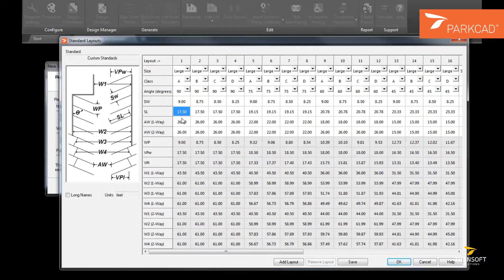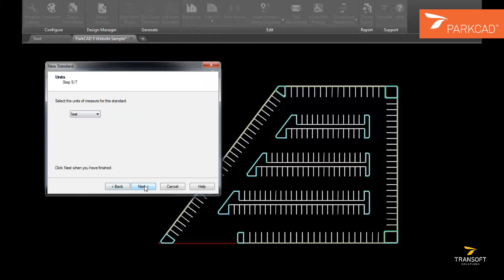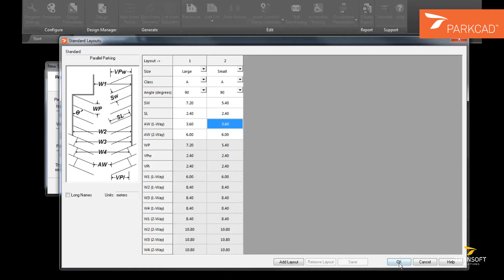05 ParkCAD Creating Custom Standards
This video demonstrates how to create custom parking standards in ParkCAD, by either copying and changing an existing standard, or creating a new one from blank.